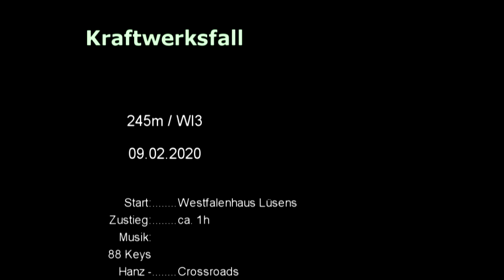Kraftwerksfall - Sellrain | Climber´s PLK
Wahrscheinlich nicht der bekannteste oder sicherste  Eisfall
im Sellrain, jedoch einen Besuch wert.
Bei uns ( 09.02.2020 ) war das Eis teils sehr brüchig und

gefühlt waren die Schwierigkeiten auch etwas höher als WI3.
Zustieg etwas mühsam, evtl Schneeschuhe mitnehmen.
Entgegengesetzt der Topo waren die Schwierigkeiten

entweder viel leichter oder etwas schwerer als angegeben,
daher die Einschätzung das dieser Eisfall sehr stark unter

den herrschenden Bedingungen entsteht/ gelitten hat.